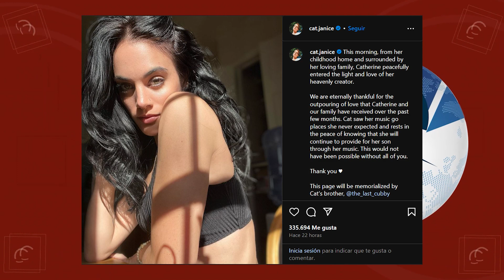Muere Cat Janice, cantante que viralizó su música para dejarle las ganancias a su hijo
Desde hace algún tiempo la canción "Dance Outta My Head" cobró popularidad en plataformas digitales como TikTok, debido a la emotiva historia que escondía. El tema había sido compuesto por una artista de nombre Cat Janice, diagnosticada con cáncer terminal.